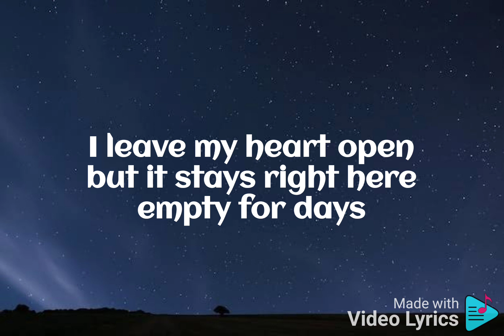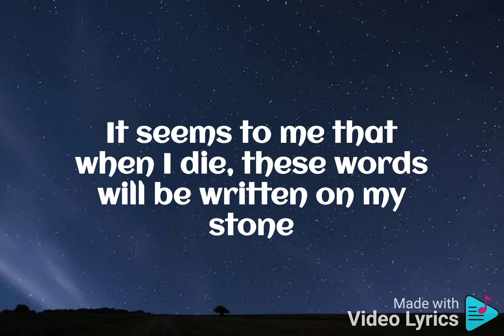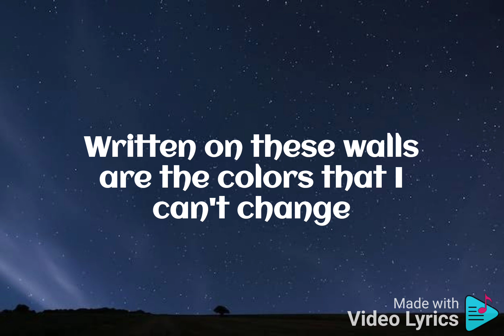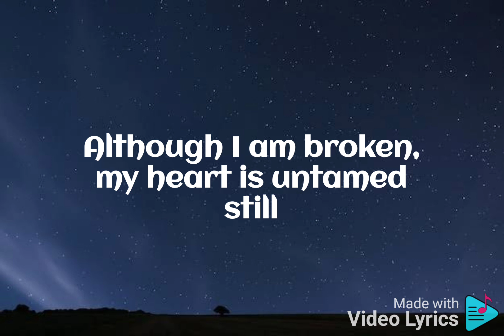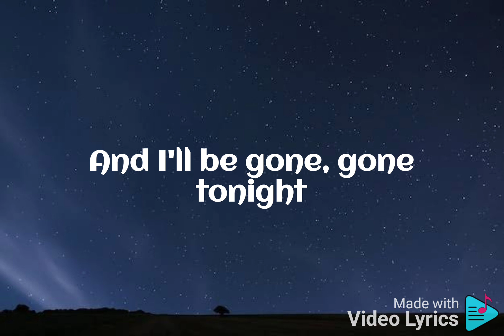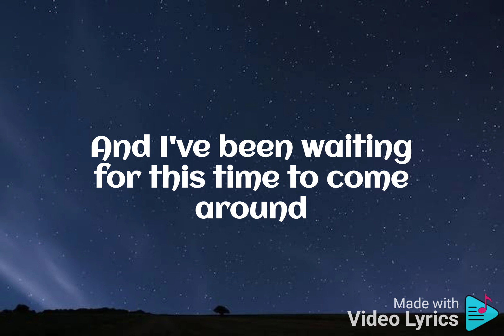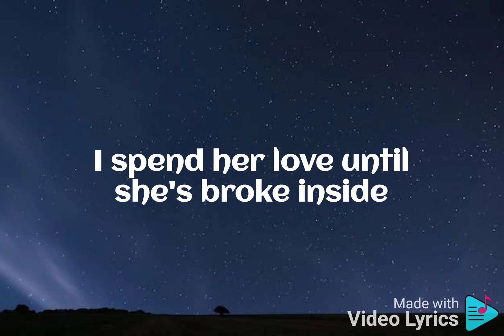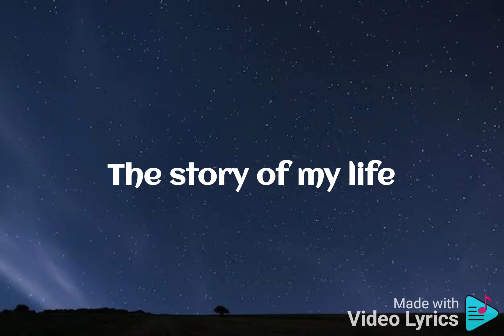Story of My Life by One Direction lyrics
Song by One Direction

Songwriters: Harry Edward Styles / Jamie Scott Baylin / John Henry Ryan / Julian Collin Bunetta / Liam James Payne / Louis William Tomlinson / Niall James Horan / Zain Javadd Malik